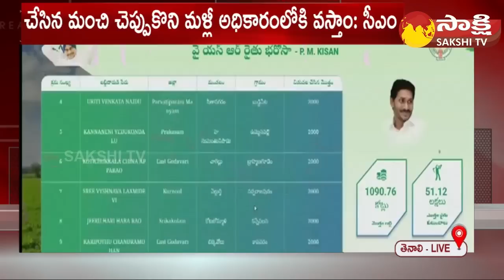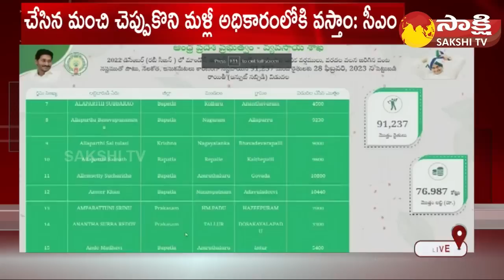CM YS Jagan Released YSR Rythu- Bharosa Funds | PM Kisan Scheme@SakshiTV